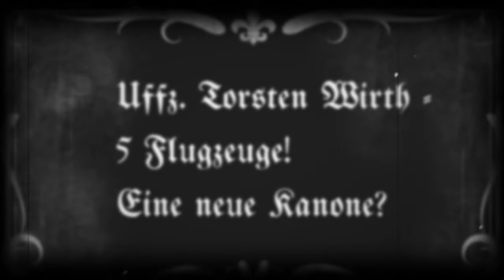Patrol over Lens, sortie 4 ("retribution"). IL-2 Sturmovik: Flying Circus cinematic coop mission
Albatross D.Va coop campaign "record", fourth flight. Jasta 4 stationed at Phalempin aerodrome patrols over Lens.

Pilots and results (Uffz = Unteroffizier)
Uffz. Janik Keyserling - 0
Uffz. Kasper Schilling - 2 (Sopwith Camels)
Uffz. Torsten Wirth - 5 (Sopwith Camels)

Rewards:
Iron cross 1st class, Uffz. Janik Keyserling

In reserve, wounded or losses
Uffz. Albert Tannen - seriously wounded 1.6.1917
Uffz. Ansgar Haussler - seriously wounded 3.6.1917
Uffz. Julius Zetter - seriously wounded 3.6.1917
Uffz. Adolf Tecker